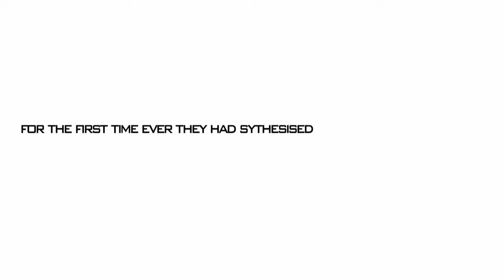Do they Work? SCARS PILLS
One month ago Redbar Labbss released a revolutionary new medicine: Scars Pills. Did Scars Pills do all that they claim, could they really cure C.U.T.S.? Did "THEY WORK" or was it all just a hilarious marketing scheme as some people claim? One month after release we decided to interview some of the people who bought and used Scars Pills as directed to discover the truth. We believe these customer testimonies speak for themselves.